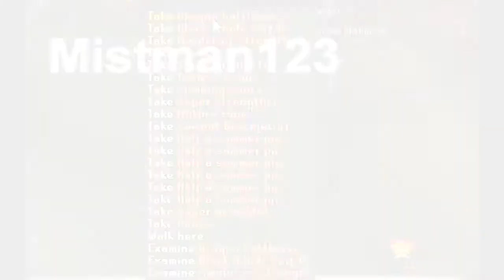[HD] Mistman123 Bh Worlds Video One- For Narnia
Just my first bh video
I got all these clips in two days of filming :p
Rate and tell me how it is
Gimme tips on how to make it better